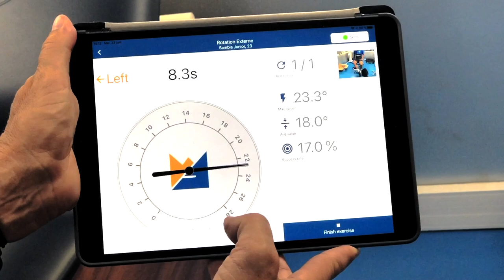Tests physiques et médicaux 💪 repriseMHSC 🔷🔶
Ce mardi après-midi les joueurs du MHSC passaient une batterie de tests physiques et médicaux avec le staff pailladin.